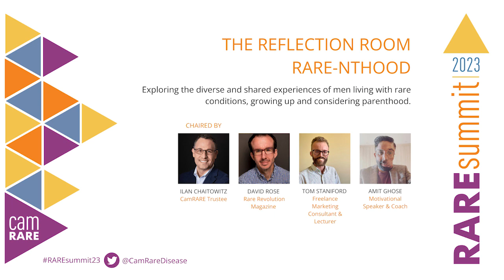The Reflection Room Rare-nthood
Exploring the diverse and shared life experiences of men living with rare conditions. Diagnosis differences, family life, the impact of hospital stays and recovery time, education, careers, rare parenthood, cultural perspectives,
relationships and mental health.

Featuring speakers:

Ilan Chaitowitz, Trustee, CamRARE; CEO, BioZen
David Rose, Business Development, Rare Revolution Magazine
Tom Staniford, Freelance Marketing Consultant and Lecturer
Amit Ghose, Motivational Speaker and Coach